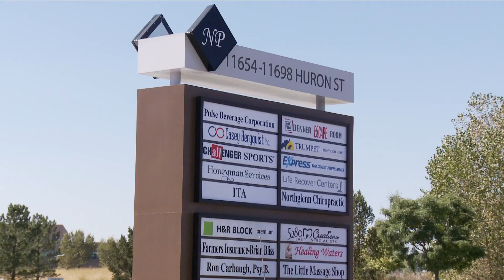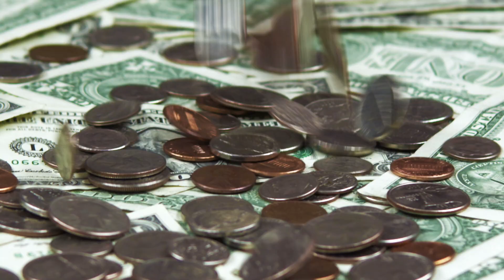Discover Northglenn - Build Your Business in Northglenn